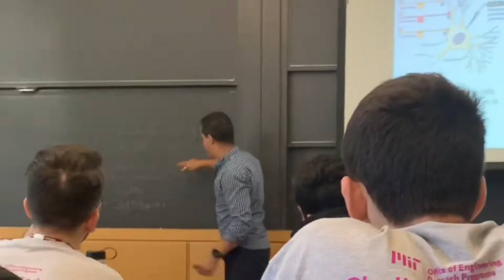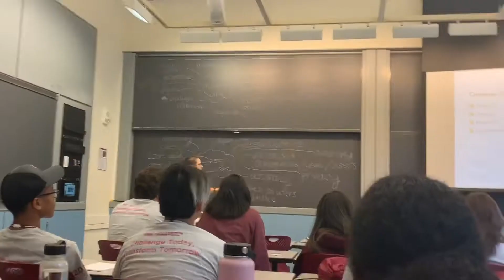MIT MOSTEC 2019 Day 2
Day 2: Workshops, Pictures, College Fair, and Game Night